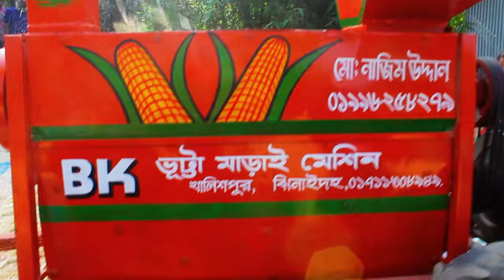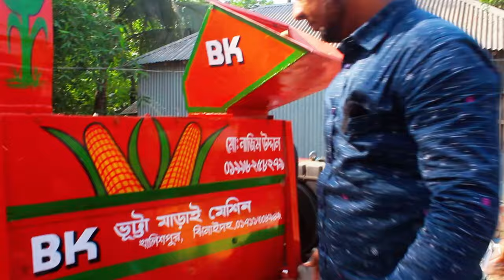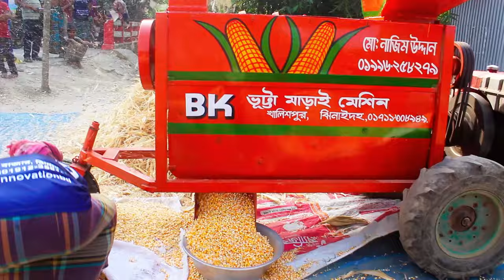Corn threshing machine, খোসাসহ ভুট্টা মাড়াই মেশিন ! Vutta marai machine in BD 📲►01711309849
►খালিশপুর বাজার,মহেশপুর,ঝিনাইদহ

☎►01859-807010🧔